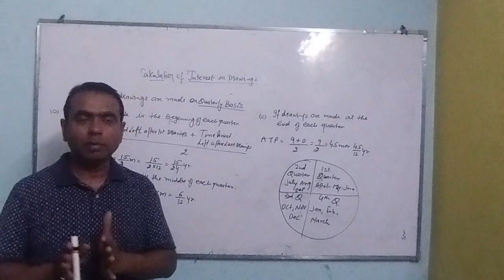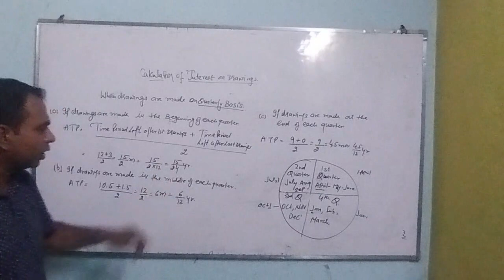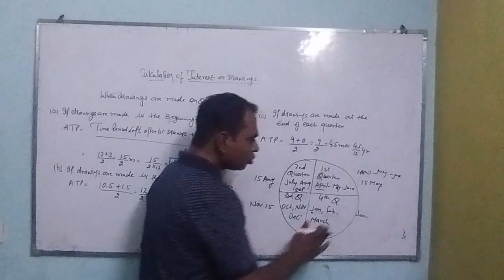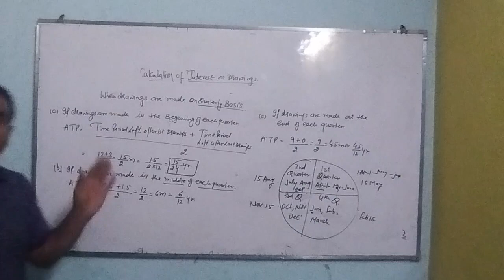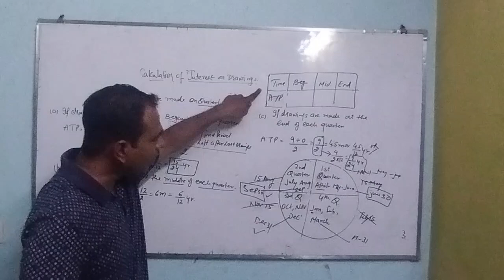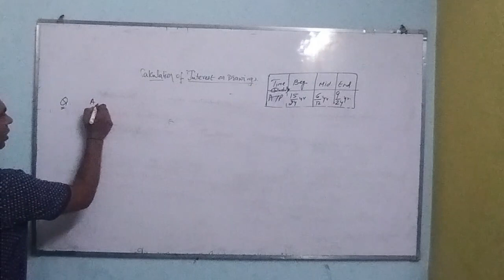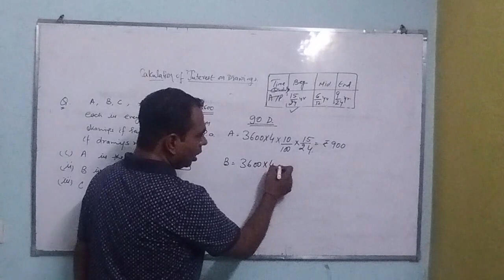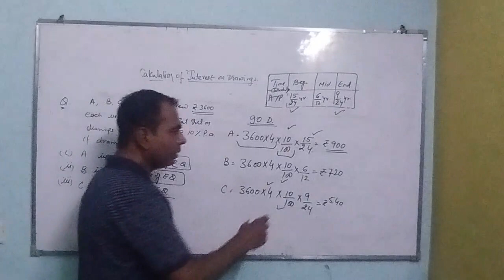INTEREST ON DRAWINGS II WHEN DRAWINGS ARE MADE ON QUARTERLY BASIS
Welcome to our informative video series on Class 11,12 Accountancy! Join me, a person specialising in Accountancy,  Economics  as we embark on a journey through the essential chapters of accountancy for students in Classes 11 and 12.

In this video series, we will cover the key concepts, principles, and techniques that are crucial for understanding and mastering the world of accountancy. Whether you are a student aiming to ace your exams or an enthusiast looking to gain a solid understanding of financial management, this series is tailor-made for you.

Chapters Covered in this video:

 1. Fundamentals of Partnership Accounting

Throughout this series, we will provide clear explanations, practical examples, and insightful tips to help you build a strong foundation in accountancy. So, join us on this enriching journey and unlock the secrets of Class 11 & 12 Accountancy and Economics